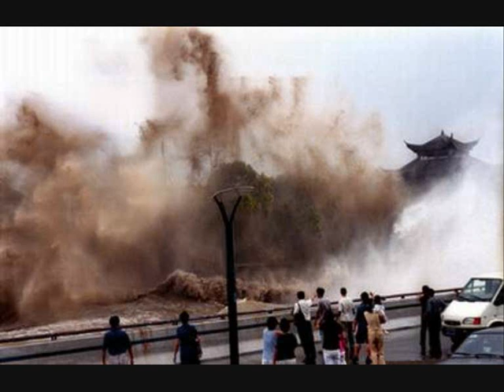Laurie E. Roberts - Through These Eyes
Titile song from my latest CD entitiled ''Through These Eyes' available for sale through my United Kingdom Copyright Service: Regd 294143 Buy from Amazon, itunes, napster and other outlets. This song is about looking at life through the eyes of the people from different parts of the world and experiencing life as they see it. And what Ive witnessed Through my own eyes..